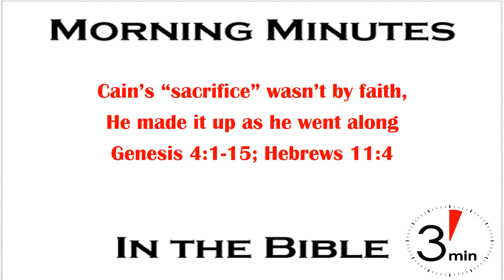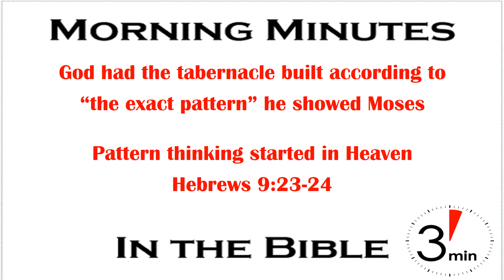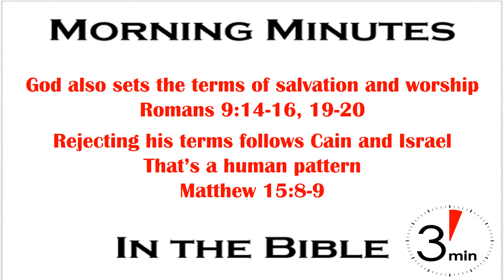Following God’s Pattern Exodus 25-31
Harrison Ford had the greatest line in the history of movies. As Indiana Jones in Raiders of the Lost Ark he had found the Ark just to have it taken by the Nazis. When asked how he was going to get it back he said, “‘How?’ I don’t know. I’m making this up as I go.”

Isn’t that how most of the world treats life and religion. Instead of going to God’s word for his pattern they make it up as they go along. And demand that God accept it. Since Abel offered a sacrifice by faith it’s clear Cain did not (Genesis 4; Hebrews 11:4). In other words, Cain just made it up as he went along. Israel did the same thing during the days of the judges. “…every man did what was right in his own eyes.” (Judges 12:25).

NT Christians are intent on following God’s pattern. If not then they’re not New Testament Christians no matter what they may claim. Will you worship God his way, or man’s way? “Choose wisely,” to quote another Indiana Jones movie, because God won't accept just any old way.